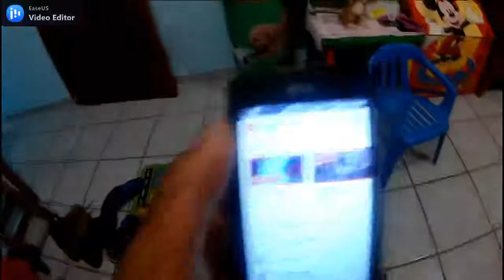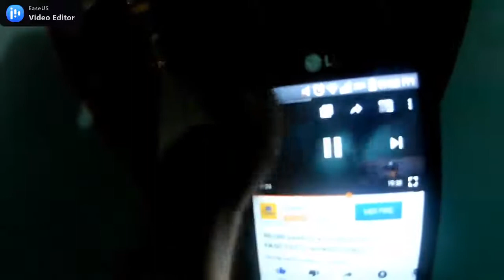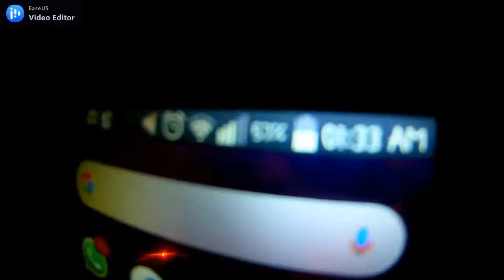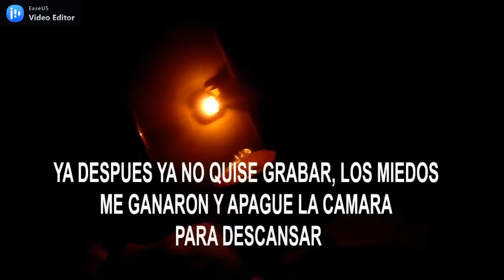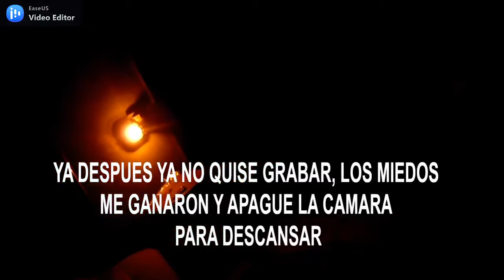ESCUCHE "RUIDOS" EN MI HABITACION | ESPECIAL HALLOWEEN INESPERADO | KIKE EL MAGICO_VLOGS_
Hola mis mágicos hoy les traigo nuevo video sobre una situación inesperado
me espantaron al momento de ver el video de "Guatsi" del Panteón pues similarmente me sucedió lo mismo, escuche que alguien se sentó en mi cama o en mi escritorio, tome la decisión de grabar los hechos y realice un video en vivo por Facebook.
Esta épico el Video!